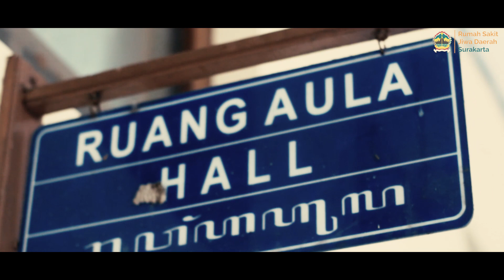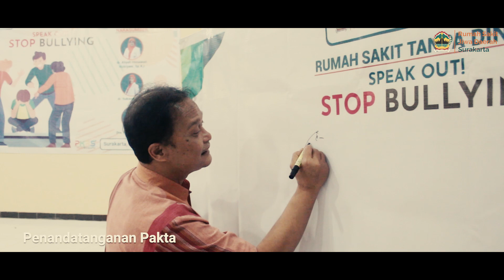Penyuluhan Kesehatan Jiwa RSJD Surakarta di SMK Negeri 5 Surakarta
STOP BULLYING!

RSJD Surakarta mengadakan Penyuluhan Kesehatan Jiwa di SMK Negeri 5 Surakarta pada Selasa (6/12).
Penyuluhan diisi oleh Psikiater dan Psikolog Klinis RSJD Surakarta dengan mengangkat tema Stop Bullying di Sekolah sebagai wujud implementasi Rumah Sakit Tanpa Dinding (RSTD).
Hadir Direktur RSJD Surakarta, dr. Tri Kuncoro, MMR memberikan sambutan sekaligus mengawali Deklarasi “Stop Bullying" bersama Kepala SMKN 5 Surakarta, Dra. Ties Setyaningsih, M.Pd., M.M.